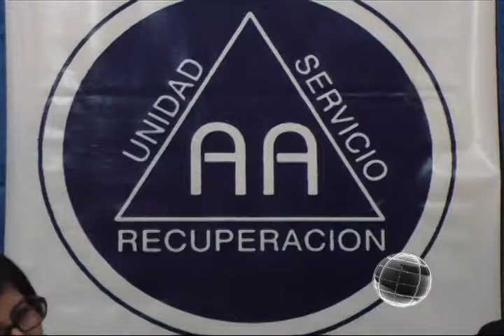Actualizando - (Alcohólicos Anónimos) - 23/06/2016 - 1/4